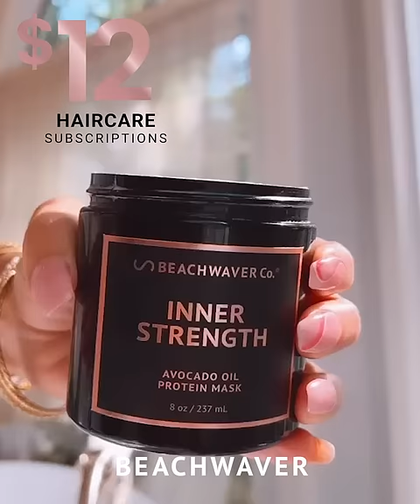Beachwaver Co.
Enjoy more content on Facebook and Instagram. We'd love to hear from you! Tell us what you think of our videos, our products, and ways we can help you.

Sincerely,

Beachwaver Co® Team